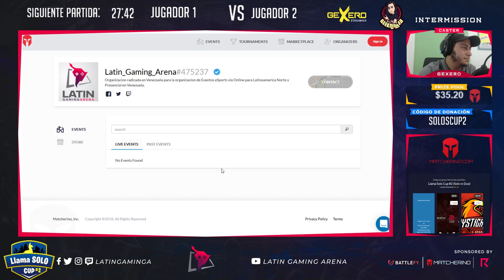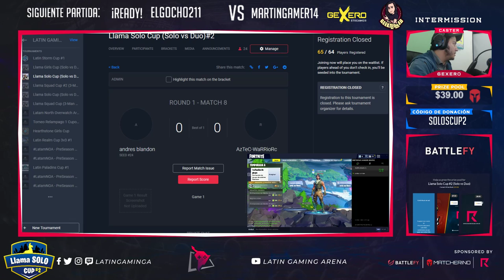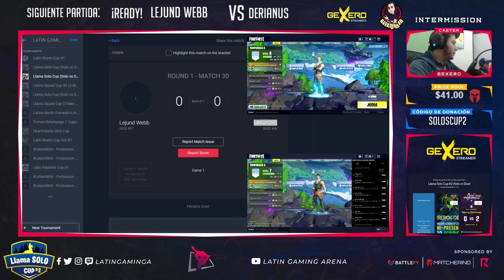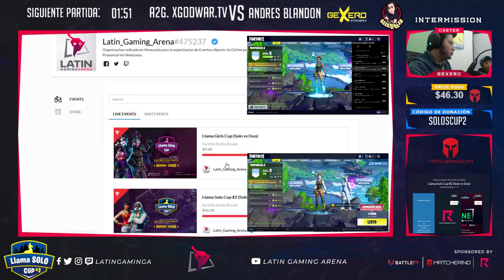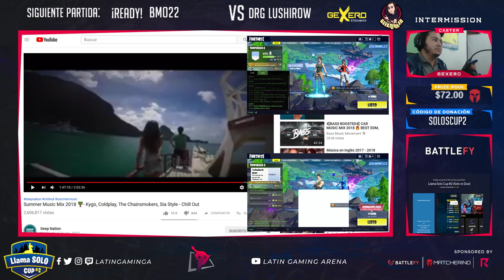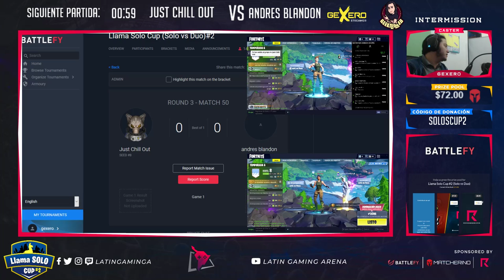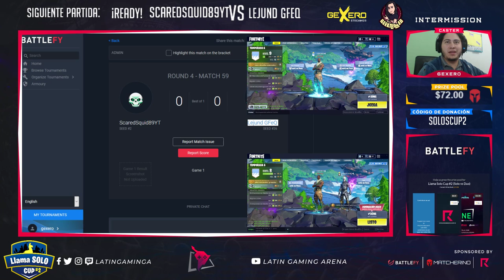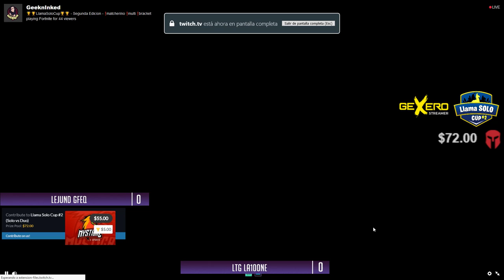🏆🏆Llama Solo Cup🏆🏆 - Segunda Edicion - ❗matcherino ❗multi ❗bracket